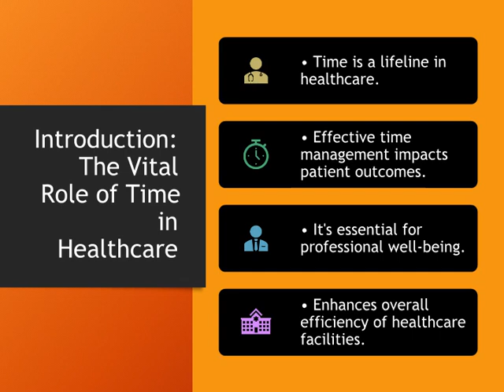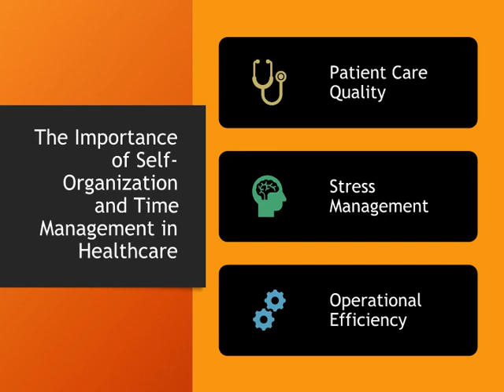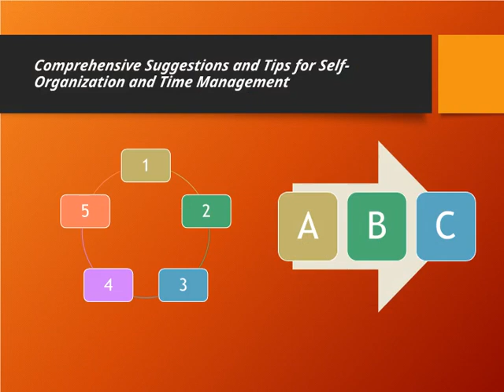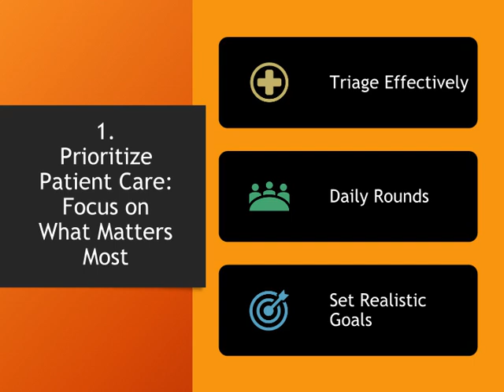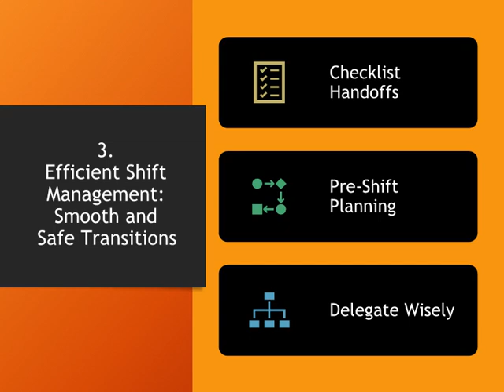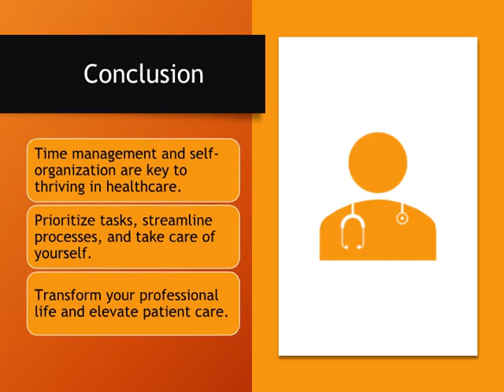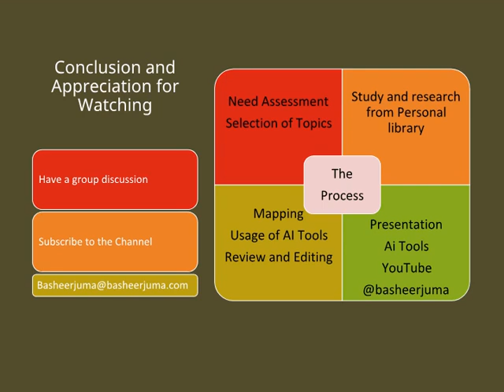Basheer Juma TMC 102 Healthcare Professionals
Learn from Basheer Juma TMC 102 on how to become a successful healthcare professional. Get valuable insights and tips to excel in the medical field.

📚 Check out Basheer Juma's books on Amazon for even more insights!

🩺 Are you a healthcare professional aiming to reduce stress, improve patient care, and boost efficiency? This video offers practical, hands-on strategies 📝 for doctors, nurses, and medical technicians to master time management ⏰ and self-organization 📋.

✨ Here’s what you’ll discover:

🌟 How to prioritize patient needs effectively
📂 Tips to streamline documentation and paperwork
🤝 Techniques to manage smooth shift handoffs
💪 Ways to enhance personal well-being while on the job
🎥 Watch now to optimize your workflow, eliminate time-wasters, and feel a positive shift 🌈 in your healthcare practice! 👥

🎉 We’re thrilled to bring you an extensive collection of over 300 videos dedicated to mastering the art of Time and Self-Management! 🎬✨

📽️ Crafted in Urdu, these videos are packed with valuable insights, practical tips, and proven strategies to help you manage your time effectively ⏳ and boost your productivity 📈.

🎯 Our videos cater to everyone’s needs, whether you’re a student 🎒, a professional 💼, or simply aiming to improve your daily routine. We cover essential topics like:

📝 Goal Setting
📊 Prioritization Techniques
🚫 Procrastination Avoidance
💡 Productivity Hacks
🧘‍♂️ Plus, dive into self-management skills with content on:

🌱 Habit Formation
💪 Stress Management
⚖️ Work-Life Balance
Our goal is to empower you with the knowledge and tools 🧠 to take charge of your time and lead a more organized, fulfilling life! 📲✨